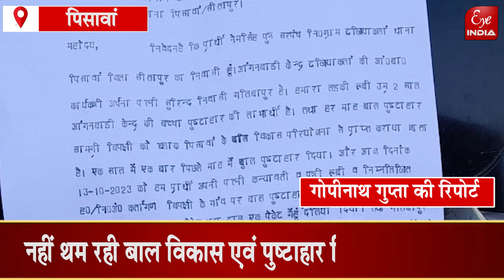Sitapur- अब किस पर लगा पोषाहार कम देने का आरोप ?